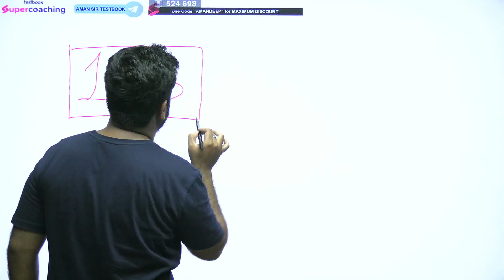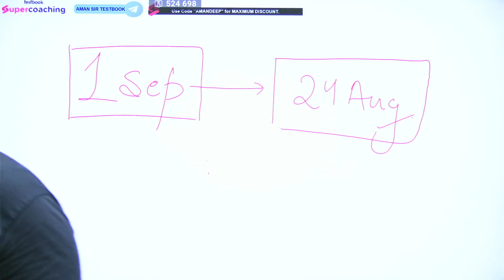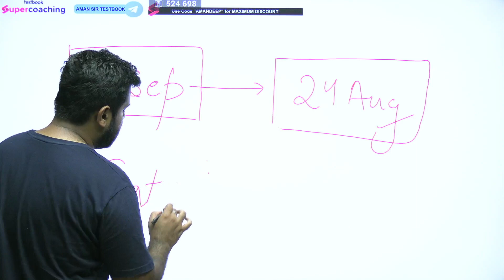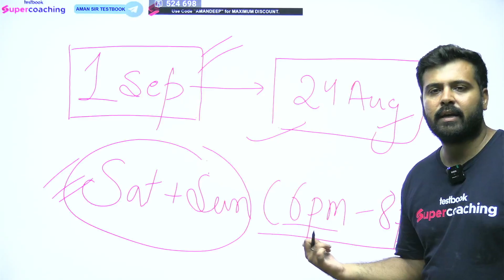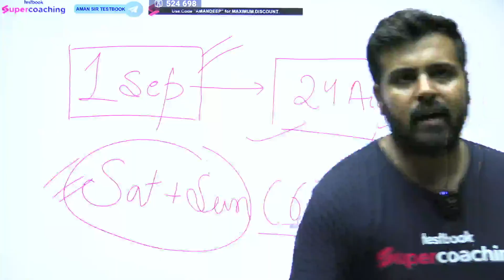SSC MTS Admit Card 2023 | SSC MTS Hall Ticket Kab Ayega? | SSC MTS Call Letter 2023 Kab Ayega?